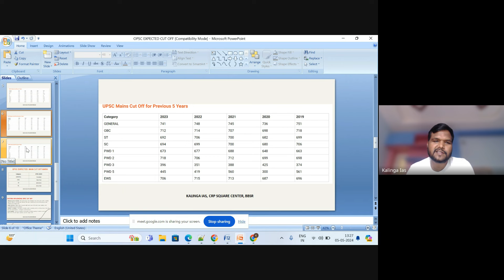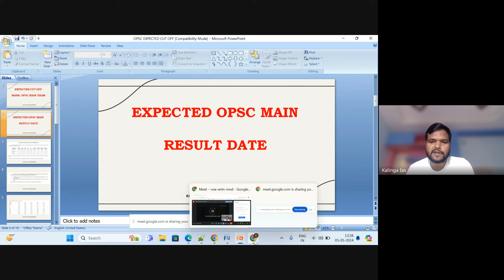OPSC MAIN 2023 EXPECTED RESULT DATE | INTERVIEW STRATEGY | Kalinga IAS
📱Download Our Android App from the below link 📱